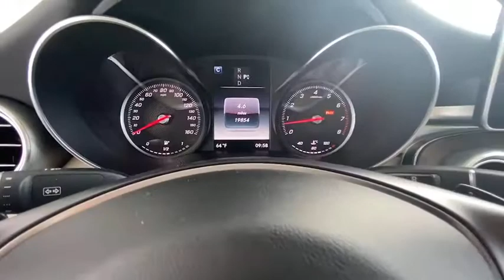2017 Mercedes-Benz C-Class Bonita Springs, East Naples, North Naples, City of Naples, FL P9084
Polar White Used 2017 Mercedes-Benz C-Class available in Naples, Florida at Mercedes Benz of Naples. Servicing the Bonita Springs, Fort Myers, Cape Coral, Sarasota, FL area. Looking for an alternative to Autohaus? We've got everything you need!
2017 Mercedes-Benz C-Class C 300 - Stock#: P9084 - VIN#: WDDWF4JB1HR283635

**MB CERTIFIED (CPO) **CLEAN CARFAX **LOCAL TRADE-IN **ONE OWNER **LIKE NEW CONDITION **PANO ROOF **KEYLESS GO Blind Spot Assist Heated Front Seats KEYLESS GO Panorama Sunroof Premium 1 Package SD-Card Navigation Pre-Wiring SiriusXM Satellite Radio Wheels: 18 Split 5-Spoke.brWE OFFER MARKET BASED PRICING PLEASE CALL TO CHECK ON THE AVAILABILITY OF THIS VEHICLE. WELL BUY YOUR VEHICLE EVEN IF YOU DONT BUY OURS. **CONCIERGE SERVICE. WELL PICK UP YOUR VEHICLE AND DROP OFF A MERCEDES BENZ LOANER CAR FREE OF CHARGE. **24 HOUR CUSTOMER ASSISTANCE. **FREE LIFETIME CAR WASHES w/THE PURCHASE OF ANY NEW OR USED VEHICLE. **brbrMercedes-Benz Certified Pre-Owned Details:brbr * 165+ Point Inspectionbr * Vehicle Historybr * Transferable Warrantybr * Roadside Assistancebr * Limited Warranty: 12 Month/Unlimited Mile beginning after new car warranty expires or from certified purchase datebr * Warranty Deductible: $0br * Includes Trip Interruption Reimbursement and 7 days/500 miles Exchange PrivilegebrbrbrReviews:br * The interior is impeccably crafted; there are plenty of available cutting-edge features; exterior styling turns heads everywhere. Source: Edmunds